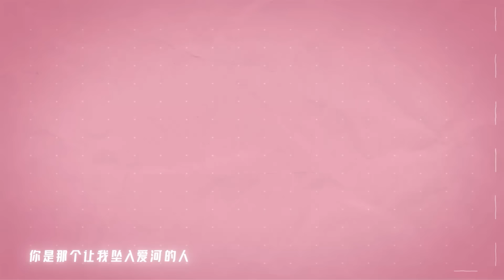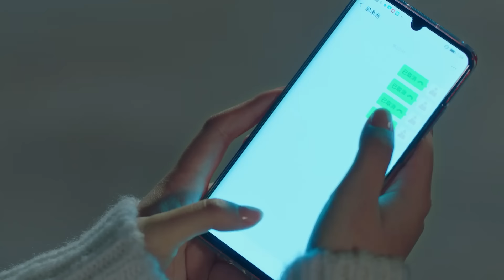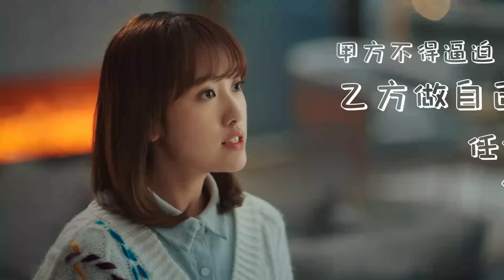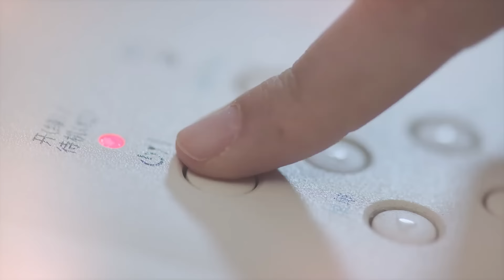HELLO MR. GU《HINDI SUB》《ENG SUB》Full Episode 02 | Chinese Drama in Hindi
Presenting the Chinese drama ( c-drama ) "Hello Mr. Gu" Episode 02: One Is Proven Wrong Too Soon

HELLO MR GU【HINDI SUB 】Full Episode 02 | Chinese Drama in Hindi

★ About Hello Mr. Gu ★

A CEO with an aversion to crowds enters into a contractual marriage with an impoverished heiress. With opposing personalities, they initially clash but eventually become each other’s confidants over time. These imperfect souls help each other heal as they fall in love.

👉 Series Name: Hello Mr. Gu (हैलो मिस्टर गू)
👉 Original Title: 原来你是这样的顾先生
👉 Genre: Comedy, Romance, Drama
👉 Total Episodes: 30

🎬 Main cast  🎬

➣ Chen Jing Ke as Gu Nan Zhou
➣ Yan Zhi Chao as Zhou Jian Qing
➣ Guo Yun Qi as Zhou Zi Xuan

एक भीड़ से डरने वाला सीईओ गरीब लड़की से समझौते की शादी करता है। दोनों की आदतें एक-दूसरे से बहुत अलग होती हैं, इसलिए पहले तो उनकी लड़ाई होती है। लेकिन धीरे-धीरे वे एक-दूसरे के अच्छे दोस्त बन जाते हैं। वे एक-दूसरे की मदद करते हैं और प्यार में पड़ जाते हैं।

🎬 Watch "Hello Mr. Gu" -  "A reclusive CEO and a struggling heiress enter a contractual marriage, but their differences spark conflict and unexpected romance."